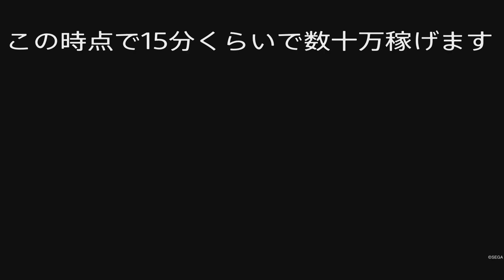【名を消した男】最序盤から可能な最短15分で200万金策【like a Dragon 7 gaiden 】money plan